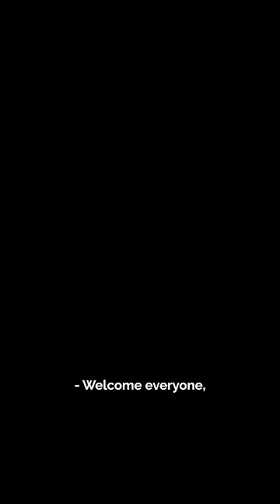It's going to be an exciting Tournament of Champions!